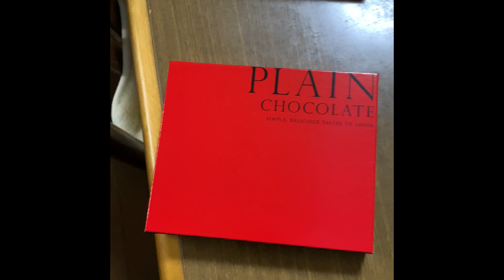モロゾフ おかんの義理チョコ開封動画 @TORU#vlog @TORU#vlog